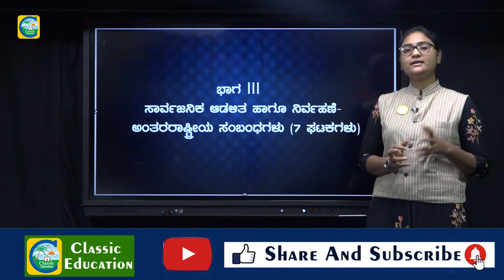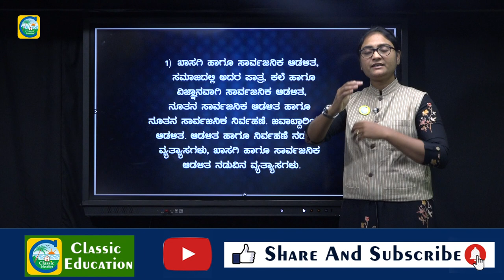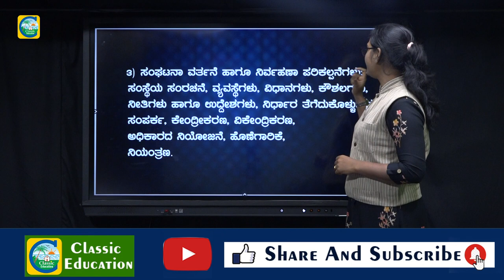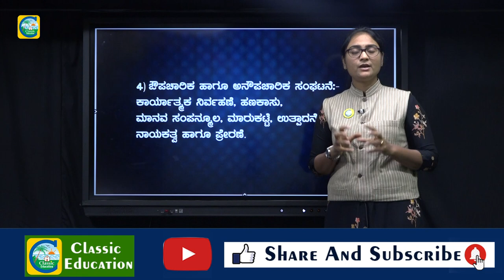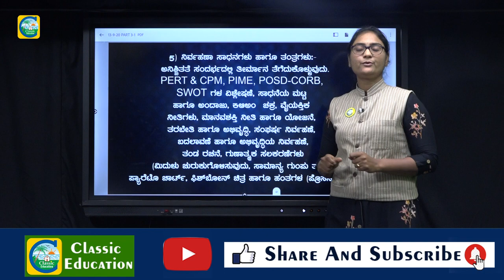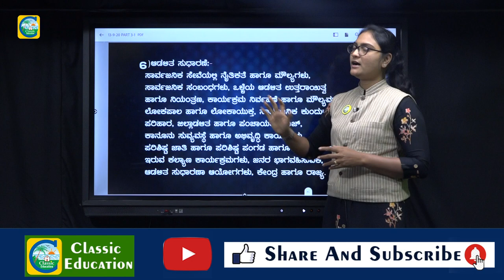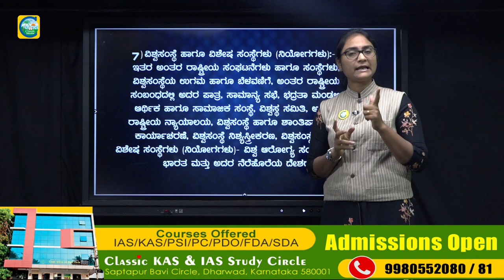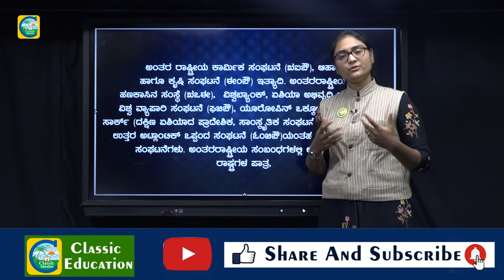ಸಾರ್ವಜನಿಕ ಆಡಳಿತ ಹಾಗೂ ಅಂತರರಾಷ್ಟ್ರೀಯ ಸಂಬಂಧಗಳು||For KAS Mains Exam||By Netravati N.G||Classic Education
ಸಾರ್ವಜನಿಕ ಆಡಳಿತವು ಸರ್ಕಾರದ ನೀತಿಯ ಅನುಷ್ಠಾನವಾಗಿದೆ. ಇದು ಒಂದು ಅಧ್ಯಯನ ವಿಭಾಗ. ಈ ಅಧ್ಯಯನವು ಸಾರ್ವಜನಿಕ ಸೇವಕರನ್ನು ಸಾರ್ವಜನಿಕ ಸೇವೆಯಲ್ಲಿ ಕೆಲಸ ಮಾಡಿಸುವ ಒಂದು ಅನುಷ್ಠಾನ. ಸಾರ್ವಜನಿಕ ಆಡಳಿತದ ಕಾಳಜಿ ಮುಖ್ಯವಾಗಿ ಸರ್ಕಾರಿ ನೀತಿಗಳು ಮತ್ತು ಕಾರ್ಯಕ್ರಮಗಳನ್ನು ಸಿದ್ಧಪಡಿಸುವುದು. ಹಾಗು ಅಧಿಕಾರಿಗಳ ವರ್ತನೆಯು ಔಪಚಾರಿಕವಾಗಿ ತಮ್ಮ ಜವಾಬ್ದಾರಿಯುತ ವರ್ತನೆ. ಹಲವರು ಆಯ್ಕೆ ಮಾಡಿದ ಸಾರ್ವಜನಿಕ ಸೇವಕರನ್ನು ನಾವು ಸಾರ್ವಜನಿಕ ಆಡಳಿತರೆಂದು ಹೇಳಬಹುದು. ಇದರಲ್ಲಿ ಒಳಗೊಂಡವರು ನಗರದ ಮುಖಂಡರು, ರಾಜ್ಯ, ದೇಶ, ಪ್ರದೇಶ, ಫೆಡರಲ್ ಇಲಾಖೆಗಳು ಆದ ಪುರಸಭೆ. ಬಜೆಟ್ ನಿರ್ದೇಶಕರು. ಮಾನವ ಸಂಪನ್ಮೂಲ (ಹೆಚ್.ಆರ್.) ನಿರ್ವಾಹಕರು., ನಗರ ನಿರ್ವಾಹಕರು, ಜಣಗಣತಿ ವ್ಯವಸ್ಥಾಪಕರು, ರಾಜ್ಯ ಮಾನಸಿಕ ಆರೋಗ್ಯ ನಿರ್ದೇಶಕರು ಮತ್ತು ಕ್ಯಾಬಿನೆಟ್ ಕಾರ್ಯದರ್ಶಿಗಳು. ಸಾರ್ವಜನಿಕ ಆಡಳಿತರು ಸಾರ್ವಜನಿಕ ಸೇವಕರು ಅವರು ಸರ್ಕಾರಿ ಇಲಾಖೆಗಳು, ಕೇಂದ್ರಗಳು, ಮತ್ತು ಸರ್ಕಾರದ ಎಲ್ಲಾ ಮಟ್ಟದಲ್ಲಿ ಕೆಲಸ ನಿರ್ವಹಿಸುತ್ತಾರೆ.

Classic Education
Dharwad